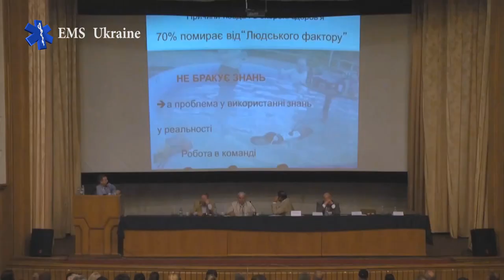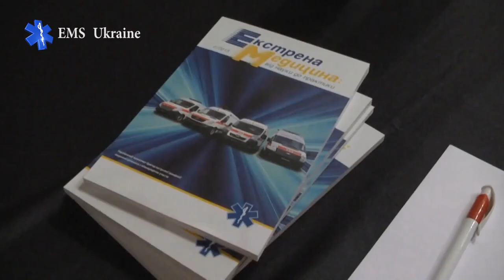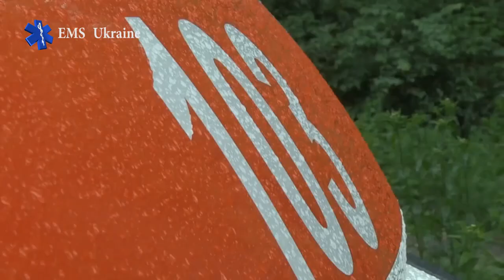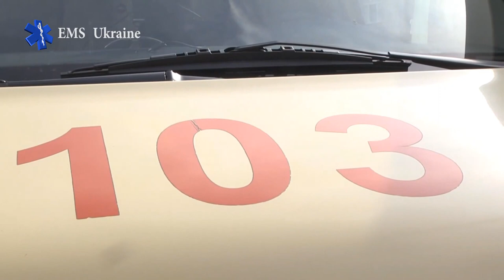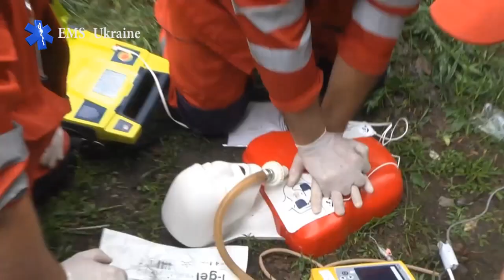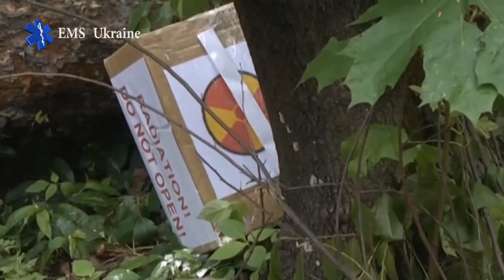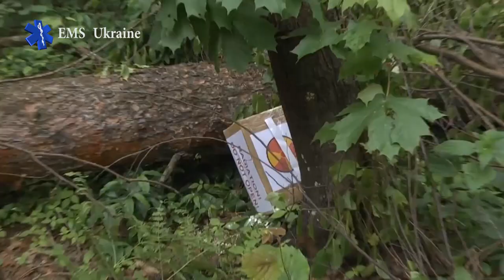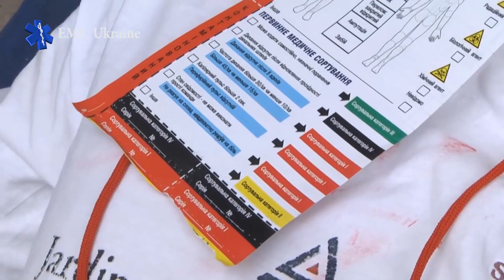V чемпіонат бригад ЕМД. Київ 2013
Завдяки небайдужим та активним людям нашої держави в Україні є можливість підвищувати свій професіональний рівень працівникам системи ЕМД.
Дякуємо Арсену Гудимі, Віталію Крилюку та всій команді організаторів та суддів за чудово організований захід.